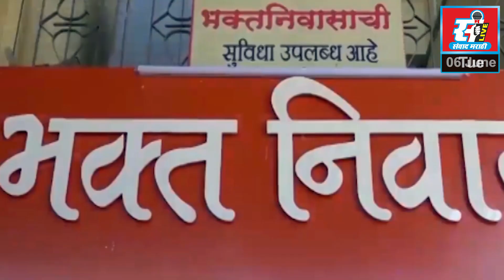शेतकऱ्यांचा सातबारा तात्काळ कोरा करा, ॲड. दत्तात्रेय नवाले यांची मागणी.